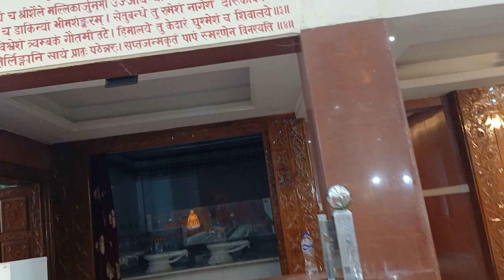TULSI MANAS MANDIR